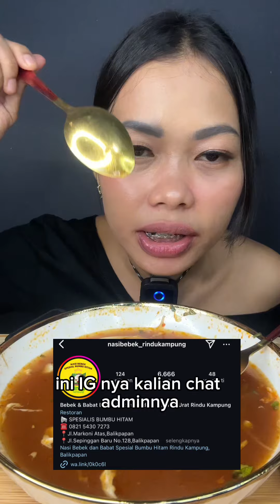MUKBANG BAKSO URAT JUMBO + BAKSO IGA JUMBO TERNAMPOL😋🥵|MUKBANGASMR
MUKBANG BAKSO URAT JUMBO + BAKSO IGA JUMBO TERNAMPOL😋🥵

ASMR mukbang adalah konten yang dibuat dengan menayangkan aktivitas makan dalam bentuk video. Sensasi suara mengunyah, menggigit, crunchy, meminum, merupakan salah satu bentuk dari ASMR. - Suara berbisik dan berbicara halus